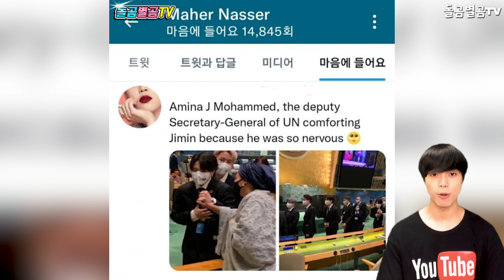【ENG】BTS 지민, UN 고위관료들의 뜨거운 관심을 받고 있는 지민!! 극강의 귀여움과 사랑스러움 보여준 인간미까지 완벽... BTS Jimin 돌곰별곰TV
감사합니다.

네이버 파파고 다국어 번역 :

BTS Jimin, who is receiving hot attention from high-ranking UN officials! He showed his cuteness and loveliness. He's so human.

BTSジミン、UN高官たちの 熱い関心を集めているジミン！！ 究極の可愛さと愛らしさを見せてくれた人間味まで完璧…

BTS 智旻，受到UN高官們熱切關注的智旻！！ 展現了極強的可愛和可愛的人情味也完美...